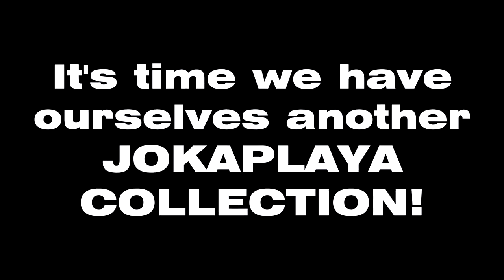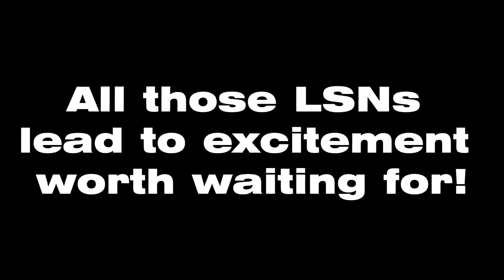The Jokaplaya Collection 5: Throwback Throwdown Final Trailer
This LSN now has a release date, March 17th, 2021! In other words, this Thursday!